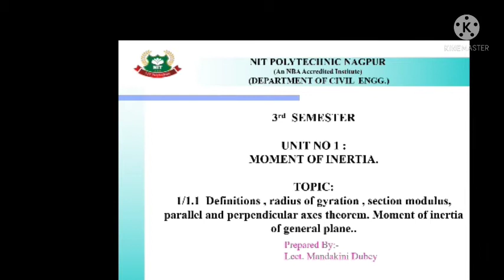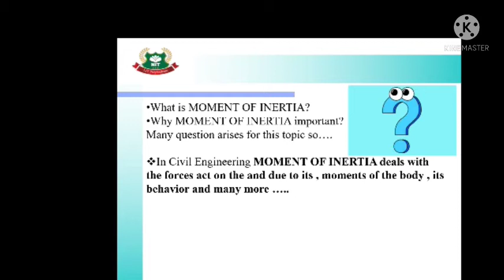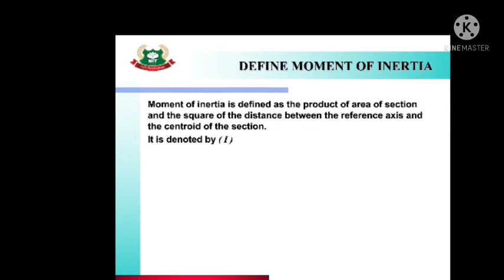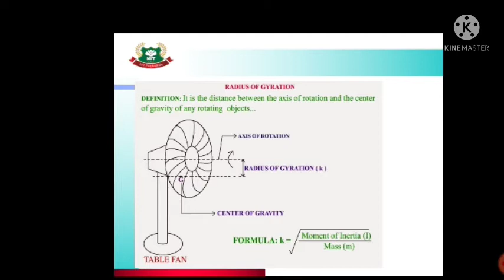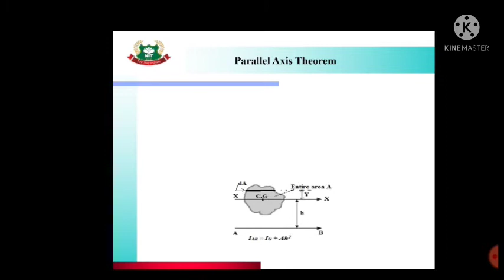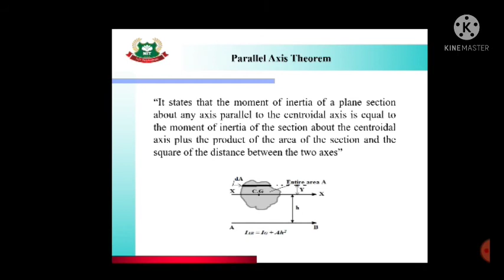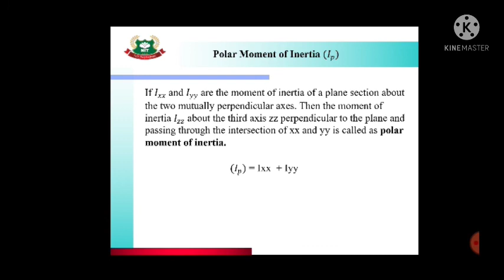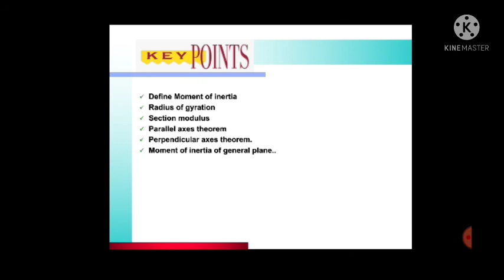CE3I MOS UNIT 1 TOPIC 1 1